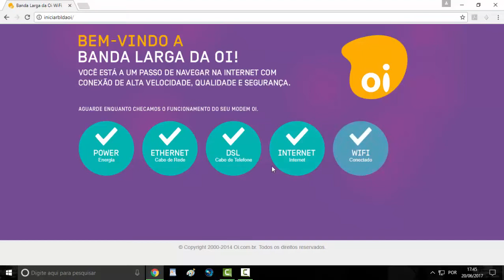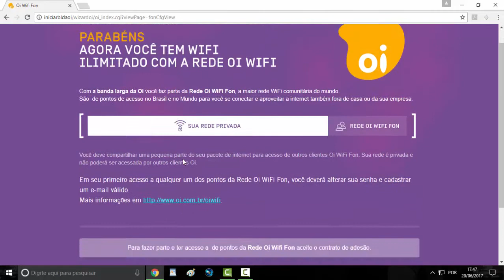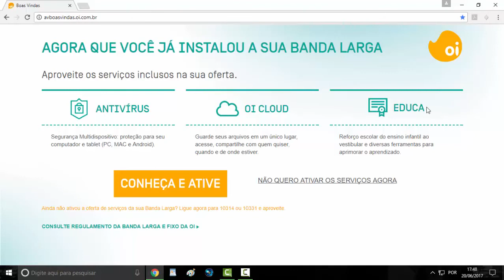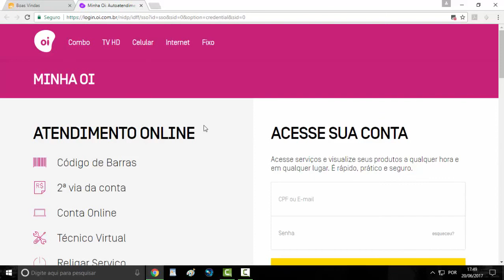COMO COLOCAR SENHA NO WIFI !!!!!--Atualizado 2017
COMO COLOCAR SENHA NO WIFI !

Link:/iniciarbldaoi/

Galera da uma passada no canal e assista os
outros videos !!!  Obrigado.